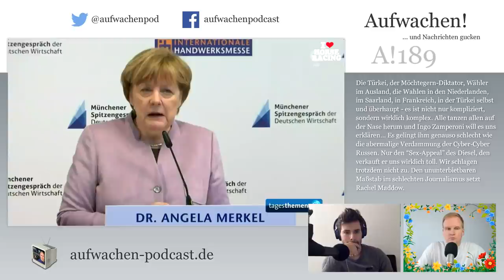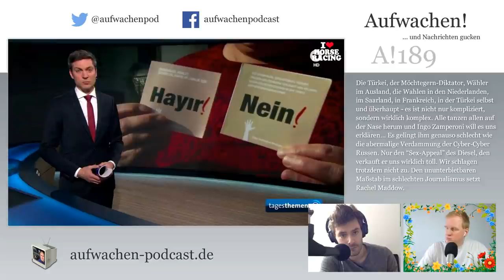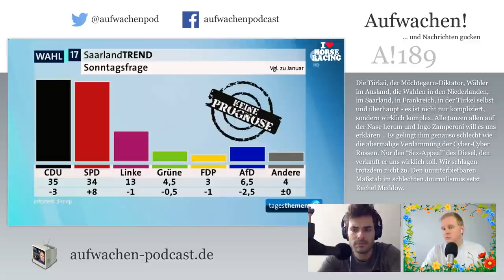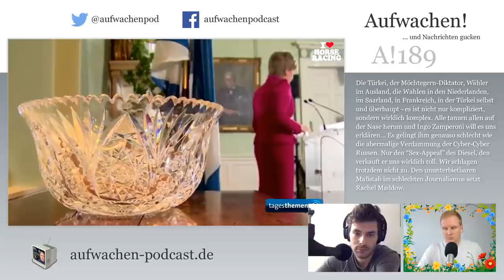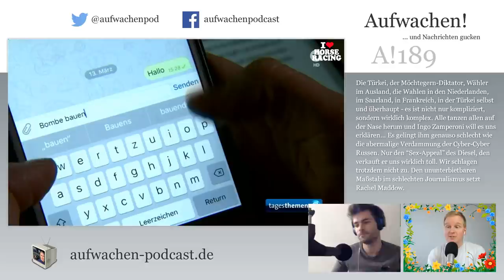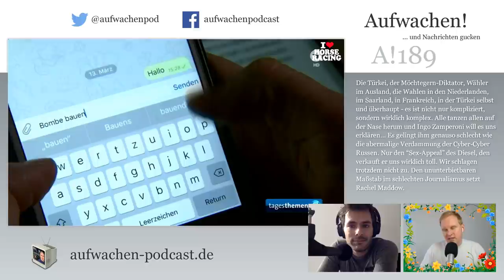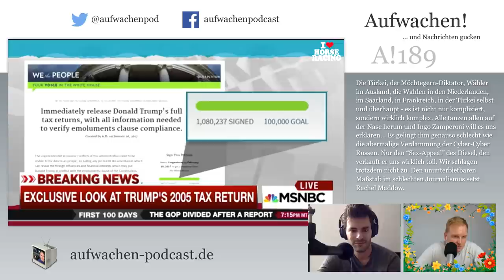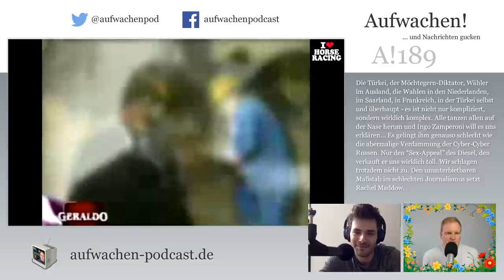Aufwachen #189: Erdogan & Deutschtürken, "Global Britain", Cyber & das Maddow-Fiasko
Die Türkei, der Möchtegern-Diktator, Wähler im Ausland, die Wahlen in den Niederlanden, im Saarland, in Frankreich, in der Türkei selbst und überhaupt - es ist nicht nur kompliziert, sondern wirklich komplex. Alle tanzen allen auf der Nase herum und Ingo Zamperoni will es uns erklären... Es gelingt ihm genauso schlecht wie die abermalige Verdammung der Cyber-Cyber Russen. Nur den “Sex-Appeal” des Diesel, den verkauft er uns wirklich toll. Wir schlagen trotzdem nicht zu. Den ununterbietbaren Maßstab im schlechten Journalismus setzt Rachel Maddow.

00:00    Guten Morgen
00:34    Unterstützerdank
18:45    Kommentarlesung
39:50    Die Türkei, der Wahlkampf, die Nato und wir
01:11:38    Wahl-Update Frankreich, Niederlande
01:20:48    Terror gegen Schäuble
01:25:56    "Global Britain"
01:31:15    Cyber, Cyber - Polizei sabotiert Kommunikation, Russland ist böse
02:01:47    Diesel mit Sexappeal
02:12:44    Hochleistungsjournalismus mit Rachel Maddow